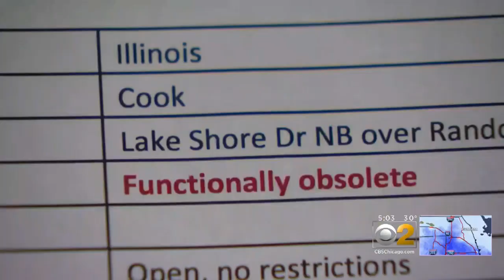Chicago's Busted Bridges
CBS 2's Megan Hickey reports that while the problem with the Lake Shore Drive bridge was fixed, other bridges in the area did not have great inspection reports.